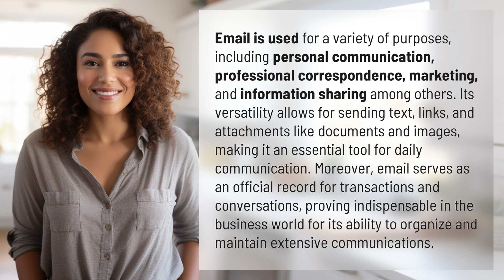What is email used for?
The Power of Email Communication 👉 Email Communication 👉 Discover the diverse uses of email, from personal conversations to professional correspondence, marketing efforts, and more. See how this versatile tool revolutionizes communication in both personal and business settings.

Laura S. Harris (2024, April 25.) What is email used for?
    🌐 AskAbout.video